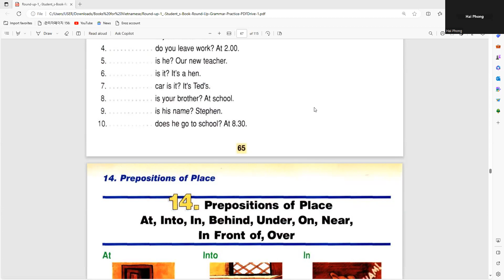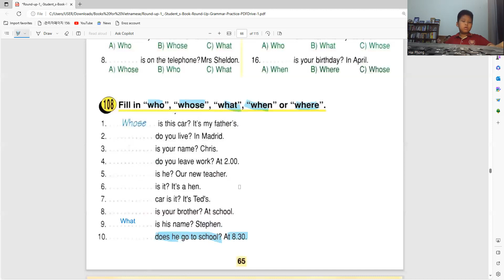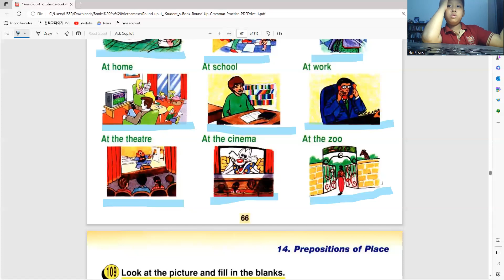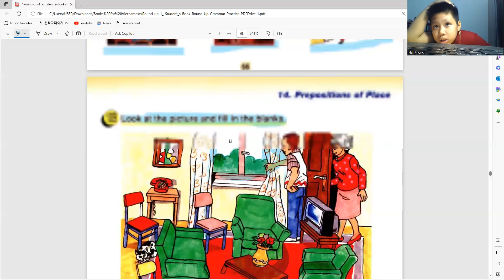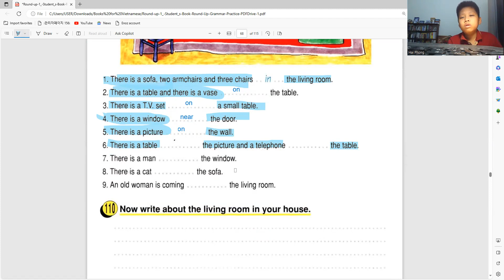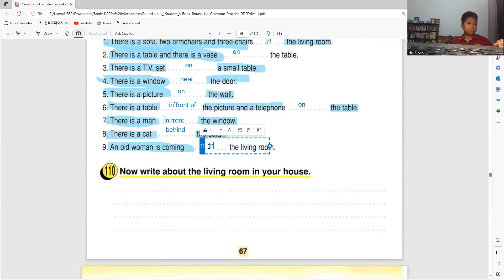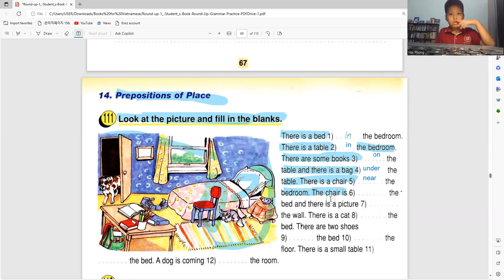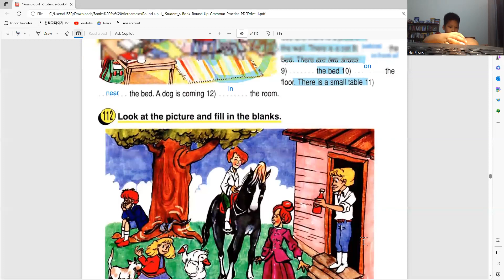Hải Phong day 35|Học Tiếng Anh Online|Learn English Online